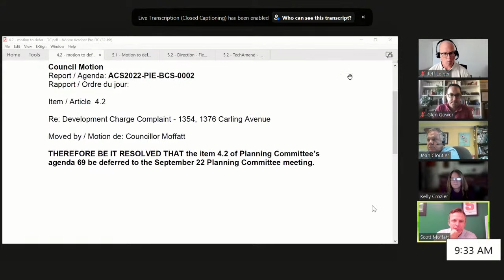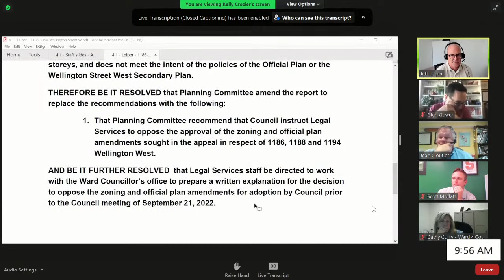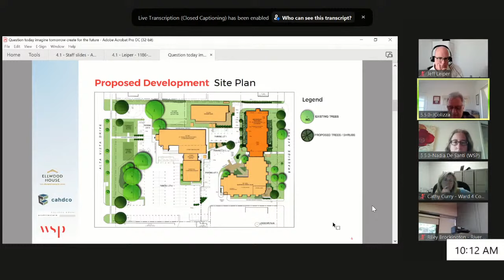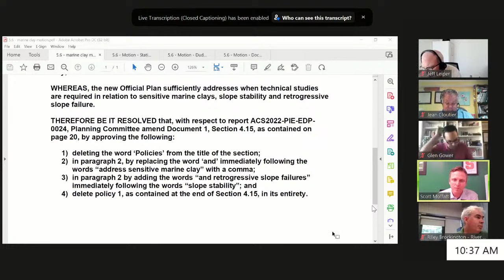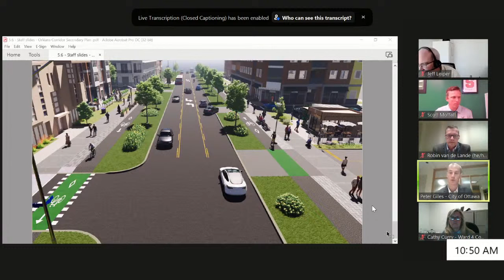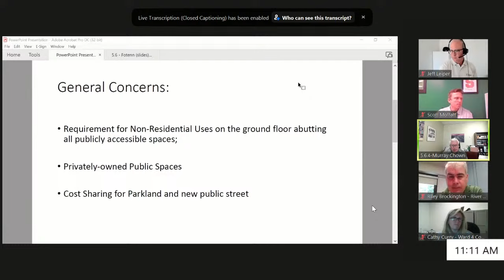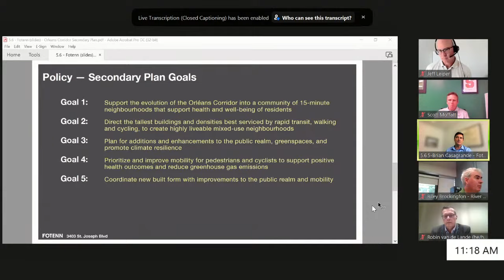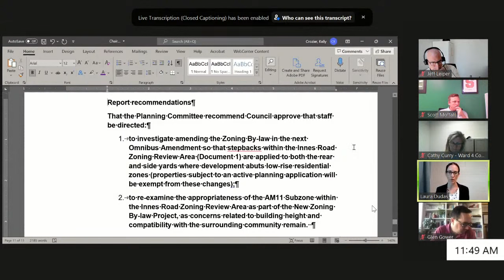Planning Committee - September 8, 2022